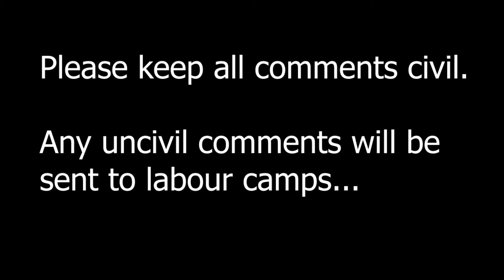Doctor Who: Series 4, Episode 11- Turn Left Review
My review of the eleventh episode of Doctor Who Series 4 "Turn Left".

Episode 2008
Review 2020.